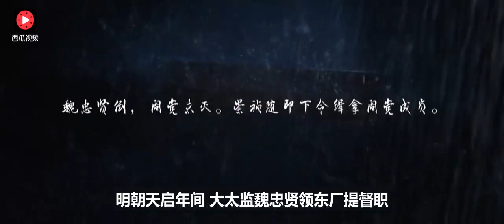几分钟看完国产武侠经典《绣春刀》张震刘诗诗主演